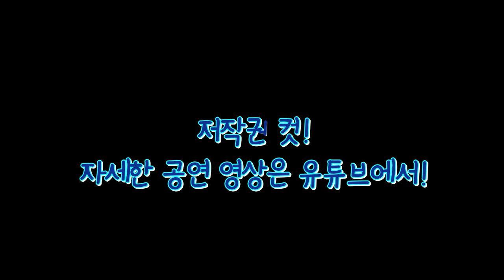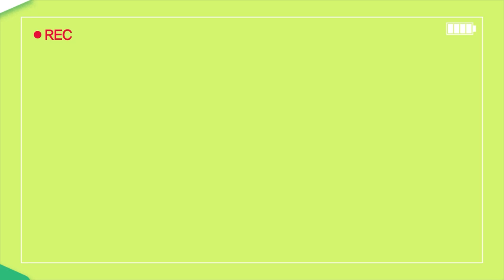[상상해봐,지금부터!] 상상-log "모또언니, 상지대 등교! ep.3" 상상홍보단과 '동아리습격! ' V-log : Campus Tours, Visit Sangji Univ.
[상상해봐,지금부터!]
상상-log "모또언니, 상지대 등교! ep.3" 상상홍보단과 '동아리탐방!'
V-log : Campus Tours, Visit Sangji Univ.
What do you do for living?:Sangji life
“야상지,들어봐” 랜선등교, 미리 한 번 가볼래?
수험생 수시생 입시생 우리학교 이야기! 일단 한 번 들어봐

모또언니"옌숭이tv"